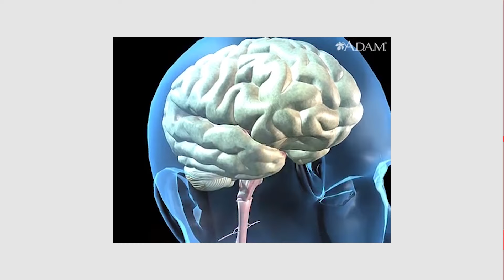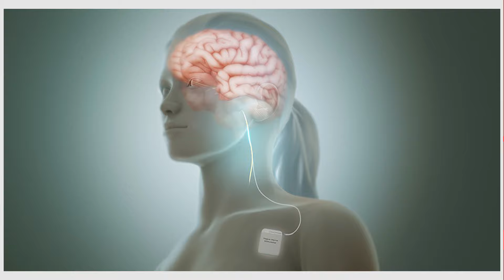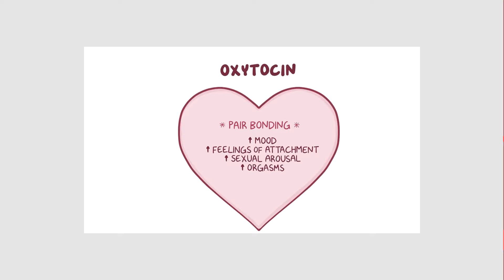What if there is any Science behind falling in Love ?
Love,  this four-letter word is the most talked about topic in this world, on the positive side love has given us excellent cinema, terrific music, and glorified literature full of stories of hope and happiness.

But then the question arises-
Why do we fall in love? Is there any Science behind falling in Love ?

The truth is , we still know very little about the mechanisms of love. So finding answers to questions like Why do we fall in love Why do we fall in love with someone so easily is going to be even more tough. In today's video, you will learn that researchers have broken down romantic love into three parts : Lust, Attraction and Attachment.

Certain hormones are responsible for the Science behind falling in love among us. But we still need to think : Do these chemicals create the experience or does the experience trigger the chemicals ? The old age question of cause and effect kind of produces a dead end for us .